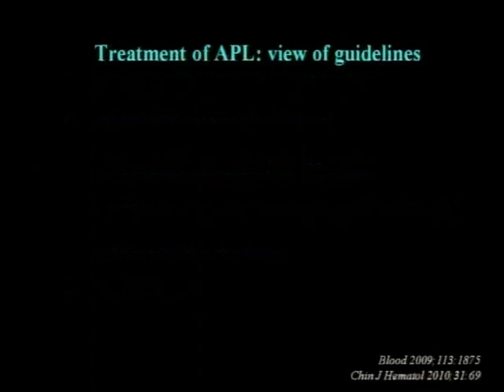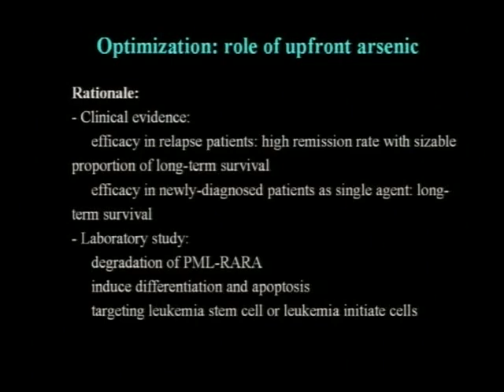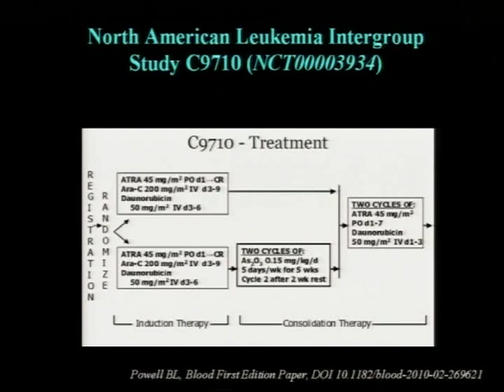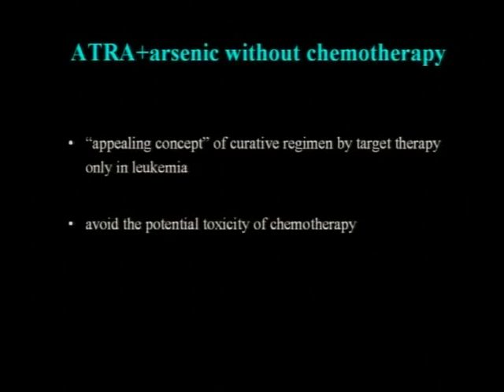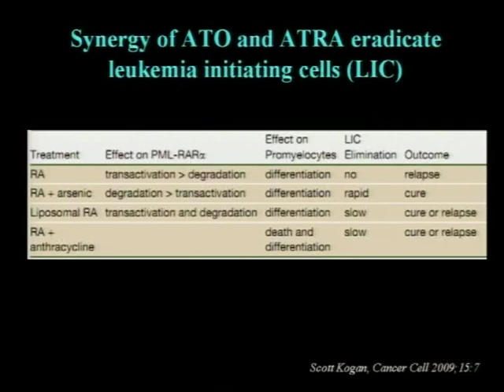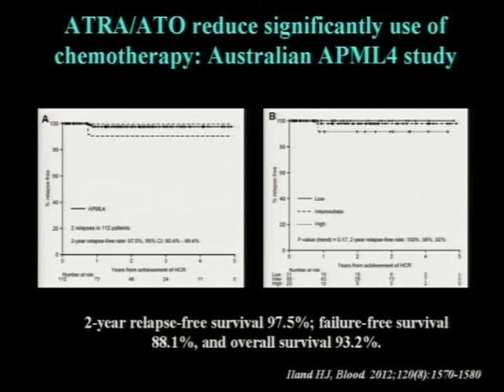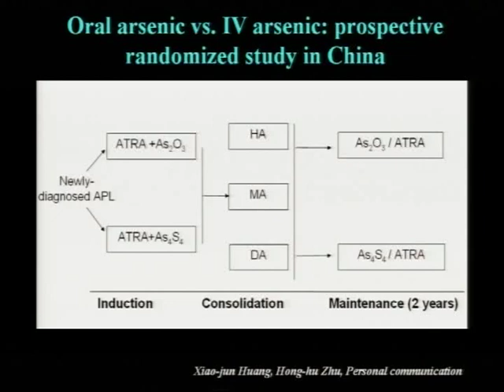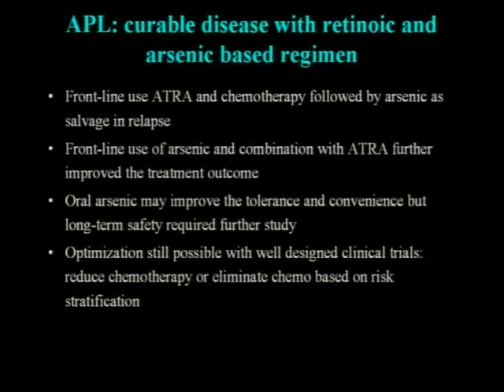APL Jiong Hu, MD-MPEG-4 .mp4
Dr Jiong Hu, from RuiJun Hospital, Shanghai, China gave an update on treatment breakthroughs for APL at the AUBH2012, Bangkok, Thailand